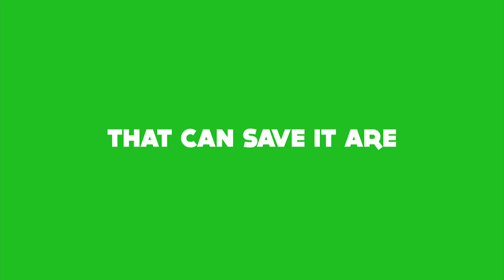YOU CAN BE A SUPERHERO TODAY! Have you taken your pledge ?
YOU CAN BE A SUPERHERO TODAY.
Take the pledge and be the change.

Let's preserve our Environment.
- Work together for a better tomorrow